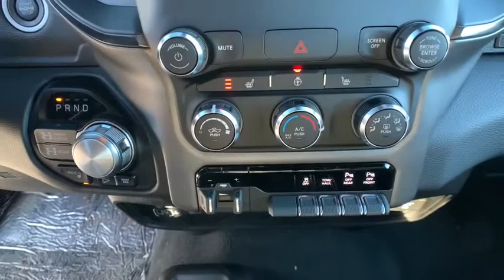2020 Ram 2500 Carson City, Dayton, Reno, Lake Tahoe, Carson valley, Northern Nevada, NV 20T7447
2020 Ram 2500 POWER WAGON CREW CAB 4X4 6'4 BOX - Stock#: 20T7447 - VIN#: 3C6TR5EJ2LG251708

2nd Row In Floor Storage Bins,50 State Emissions,Black Exterior Mirrors,Engine: 6.4L Heavy Duty V8 HEMI w/MDS,Exterior Mirrors w/Heating Element,Foam Bottle Insert,Front & Rear Floor Mats,Heated Front Seats,Heated Steering Wheel,LED Bed Lighting,Manufacturer's Statement of Origin,Power Adjustable Pedals,Power Heated Fold-Away Mirrors,Power Wagon Level 1 Equipment Group,Quick Order Package 2ZP Power Wagon,Remote Start System,Remote Tailgate Release,Sun Visors w/Illuminated Vanity Mirrors,Transmission: 8-Speed Auto,Universal Garage Door Opener,Upfitter Electronic Module